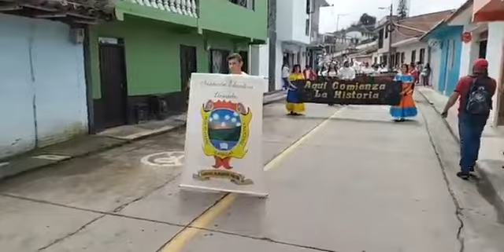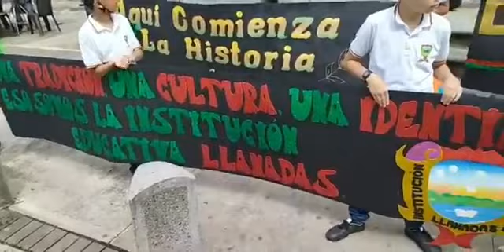Desfile Inaugural Banda Músico Marcial de la I.E Llanadas - Municipio de La Merced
26 de Noviembre del 2021 la comunidad de la Institución Educativa Llanadas acompaña a la Banda Músico Marcial en su PRIMERA representación en el casco urbano del municipio con repertorio básico, pero lleno de elegancia y coordinación. Desplazamiento desde el Hospital hasta el parque principal conocido también como Parque Bolívar, con un personal inicial de 33 integrantes.